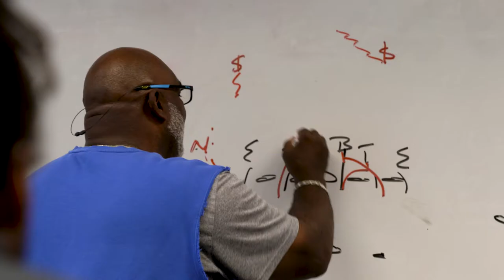Pitt: Beyond the Script | Season 3, Episode 10 | Vincent Davis Feature